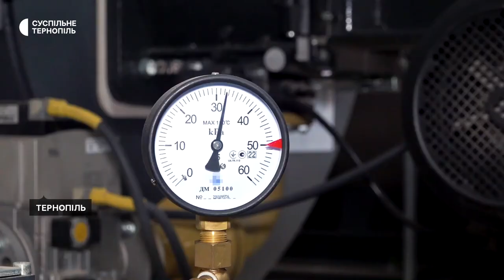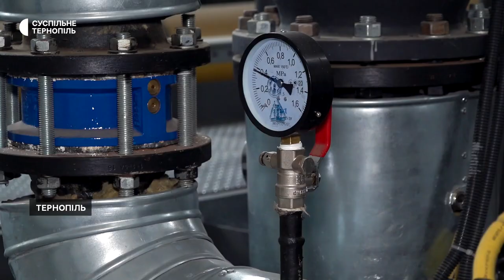У Тернополі завершили опалювальний період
14 квітня завершився опалювальний період у Тернопільській громаді. Подачу тепла припинили в квартири з централізованим опаленням. Медичні та освітні заклади продовжать обігрівати, відповідно до звернень їхніх керівників.